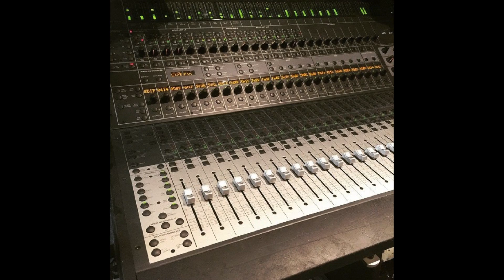BMA Summer Camp Week 3 (Death of the Revival)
Here's the third week of our Summer Camp. Pretty amazing bands!